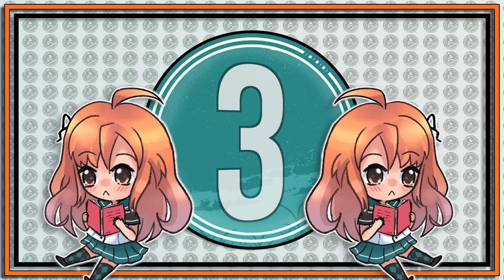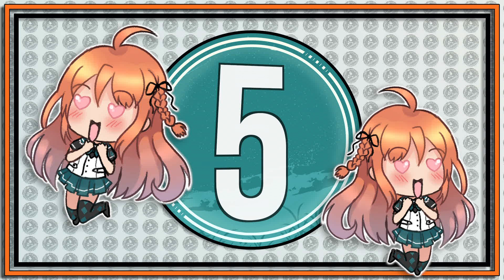SHUICHI KAGAYA FACTS - GLEIPNIR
5 Facts About Shuichi Kagaya - Gleipnir

Here are some Gleipnir facts about Shuichi Kagaya! I hope you enjoy this weeks Shuichi Gleipnir trivia!

🎥GEAR
⚫ MY CAMERA
⚫ SECOND CAMERA
⚫ VOICEOVER MIC
⚫ AUDIO INTERFACE
⚫ SD CARD
⚫ CAMERA BAG

📸LENSES
⚫ MOST USED
⚫ VLOGGING/SECOND CAMERA

🖥️EDITING
⚫ iMac 2017
⚫ MacBook Pro

👌About this video:
In today's video 5 Facts About Shuichi Kagaya - Gleipnir

This video will cover facts and trivia about Shuichi Kagaya from the series Gleipnir!

I hope you enjoyed today’s video 5 Facts About Shuichi Kagaya - Gleipnir